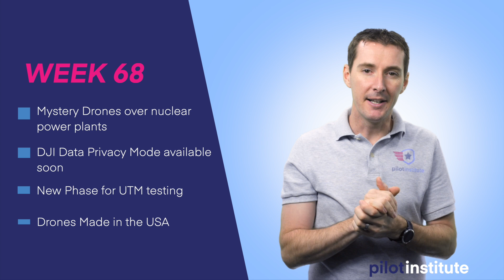Drone News: Mystery drones over power plant. DJI Privacy Changes. UTM Phase 2.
This week in Drone News: Mystery drones flying over nuclear power plants across the country. DJI to expands its data privacy mode to Go4 and Fly app. The FAA announced Phase 2 of UTM testing. And a discussion about Drones Made in the USA.

Timeline
00:00 Introduction
00:42 Mystery drones over nuclear power plants
04:27 DJI data privacy mode
07:17 New phase for UTM testing
10:25 Drones made in the USA

Drones over Nuclear Powerplants
Forbes published an interesting article about drones flying over power plants across the country.
The author details information received via a FoIA request.
The data shows that 24 nuclear sites recorded 57 drone incursions between 2015 and 2019.
Only 5 incidents were marked as Resolved while 85% of the cases were marked as Closed Unresolved.

The nuclear reactor in Palo Verde Arizona reported that during one event, they recorded 5 or 6 large drones who flew over Unit 3 for 80 minutes, which would match a survey mission.
Similar events were reported in Pennsylvania.
Half of the sites reported more than one incident.
Palo Verde is equipped with drone detection technology that’s supposed to detect the location of the operator within a 13-mile radius.
The technology did not prevent an incident from happening there.
The threat of a drone strike on a power plant is minimal, they are designed to withstand the impact of a crashing airliner.
The author mentions that above-ground storage pools of spend nuclear fuel are more vulnerable.

DJI to expand data privacy “Mode”
A feature that was available only on the DJI Pilot app (the enterprise app) will be extended later this month to the DJI Go4 and Fly app.
The feature called Local Data Mode turns off internet connectivity to prevent any transmission over the internet.
FTI Consulting completed an audit of the Local Data Mode and confirmed that the mode is “internet tight”. The only optional connection was done to a third party american mapping provider called Mapbox.

New phase for UTM Testing
The FAA announced that the first phase of UTM Pilot Program (UPP) has come to an end and that Phase 2 has started.
The FAA selected two sites, one in NY and one in Virginia, where Remote ID related testing will be conducted.

Drones Made in the USA
A trend is popping out everywhere. Drones Made in the USA.
Autel this week advertised that the EVO II Dual will be “Made in the USA with foreign and US Component and labor.
The FLIR camera is American, the Sony sensor is from Japan and the frame is made in China.
We saw the Blue UAV line up that was approved by the Department of Defense and showed drones made in the USA.
The important part to remember is not so much where the hardware is made… but where is the SOFTWARE is made…